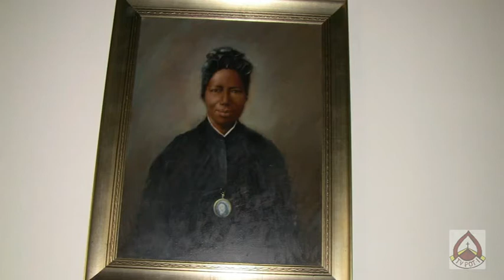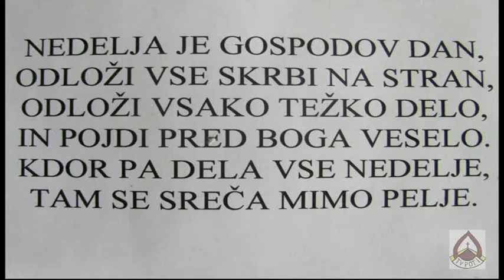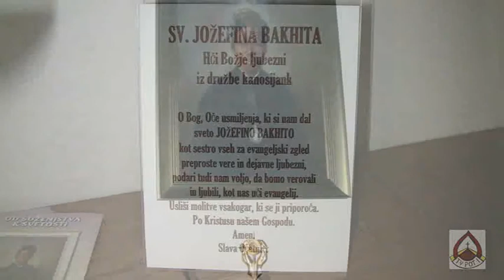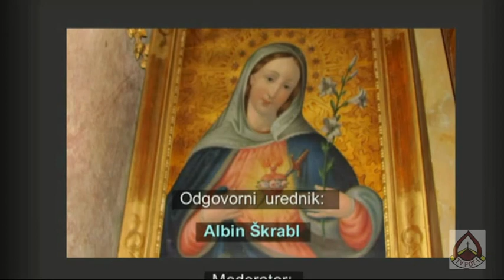ŽUPNIJA IVANČNA GORICA